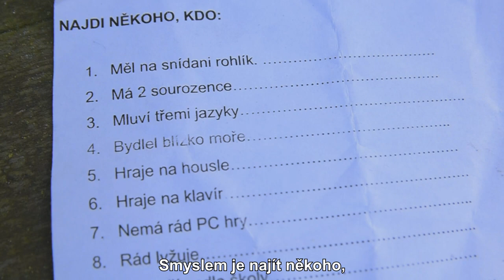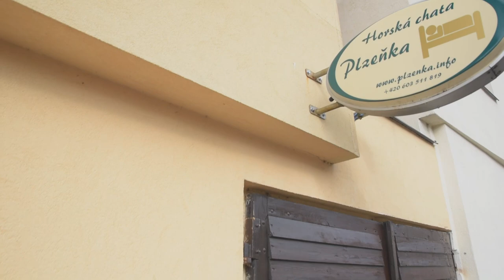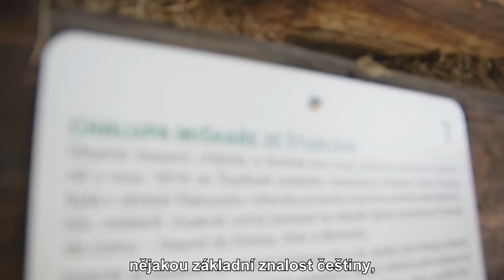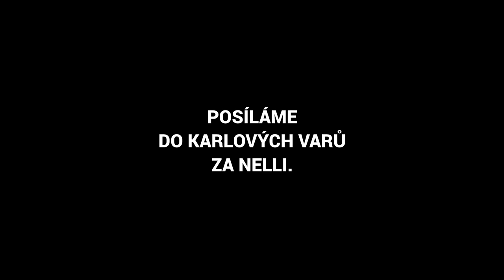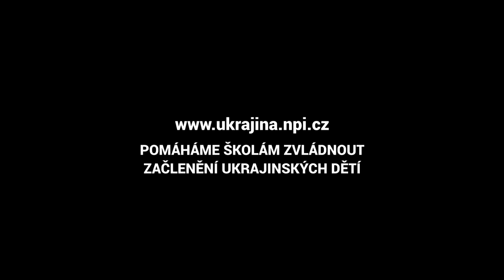Dokument CESTA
Válečný konflikt na Ukrajině vyhnal z této země miliony lidí, především žen a dětí. Rodiny se ze dne na den ocitly v neznámém prostředí, na začátku nové cesty.
Jen české základní školy přijaly od konce února 2022 přes padesát tisíc ukrajinských žáků. Jak školství tváří v tvář bezprecedentní výzvě obstálo? O tom je dokument CESTA...

Dokument vznikl ve spolupráci NPI ČR, MŠMT a UNICEF.